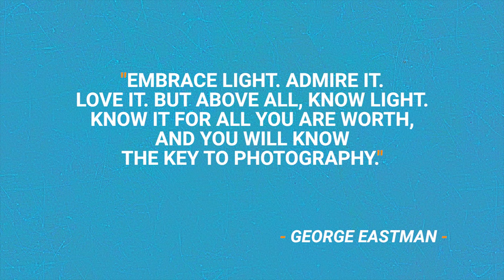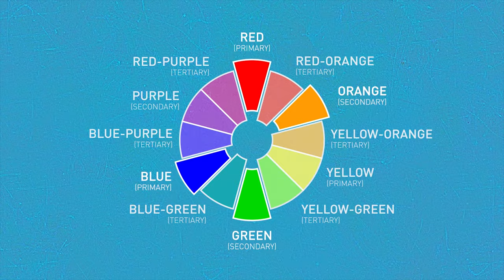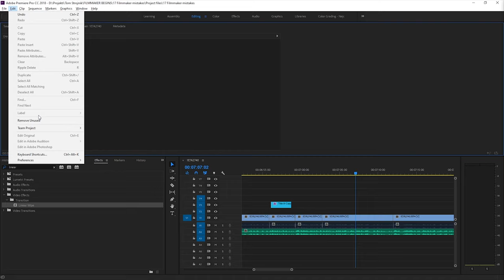My 17 FILMMAKING MISTAKES I Made [And How You Can Avoid Them]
In this beginner filmmaking mistakes video I share what I did wrong on my filmmaking journey and how you can avoid having the same frustrations. Learning how to shoot video is not easy and it takes time. This filmmaking basics tutorial will hopefully help you shorten your learning curve and help you avoid doing mistakes I did. :)

"LEARN VIDEO FAST" FACEBOOK GROUP:
Join our free facebook group for free daily tips and join a community of passionate filmmakers:

FREE FILMMAKING TUTORIALS (Filmmaker Begins):
if you want to level up your videos.

MY CINEMA CAMERA: shorturl.at/jmyM0
MY TRAVEL VIDEO CAMERA